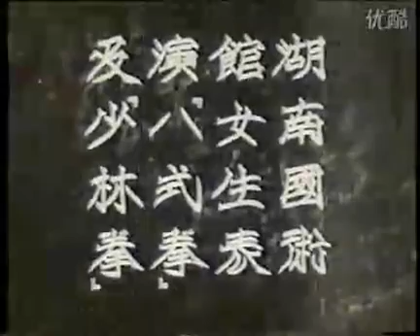1930 年代 湖南武術短片 1930s Hunam Kungfu Clips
1930 年代 湖南武術短片 1930s Hunam Kungfu Clips
1.湖南軍訓學生 團體操
2.長沙女子小學 團體操
3.湖南國術館女生表演"八式拳"及"少林拳"
4.四路軍技術研究班表演  "撲擊" (即現在叫搏擊)
5. 何會長 (四路軍將領 -- 何鍵 將軍 )表演"掃腿拳"
6. 張之江 (中央國術館長) 表演 "太極拳"  (八卦太極拳)
7..四路軍技術研究班 主任 李麗久  表演 "自然劍"